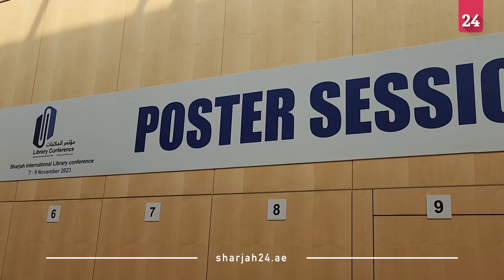إيمان بوشليبي: مؤتمر المكتبات يناقش أفضل تجارب خبراء القطاع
أوضحت إيمان بوشليبي مدير إدارة مكتبات الشارقة بأن هيئة الشارقة للكتاب نظمت صباح الأربعاء مؤتمر المكتبات ضمن فعاليات معرض الشارقة الدولي للكتاب والمستمر على مدار يومين في إكسبو الشارقة.